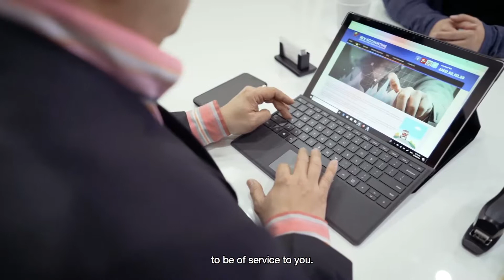JUNE 30 HERMANOS VS ROYALS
Watch the Liga Australia Games on Youtube, Facebook and on our website. More interviews, game highlights and news from the MLV Cup 2019 Season on our app

LIGA AUSTRALIALiga Australia a league formed under Melbourne Basketball League. It’s a showcase of Filipino Firepower in the game of basketball participated by Fil-Aus ballers in Melbourne. Our mission is to bring together the Filipino businesses, athletes, fans, families and the whole community in our upcoming season this June 2019.